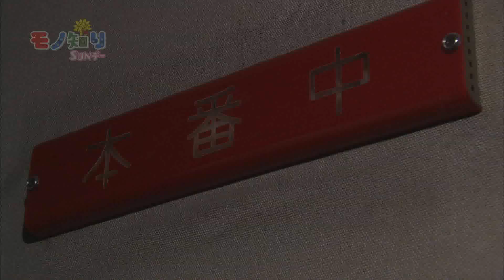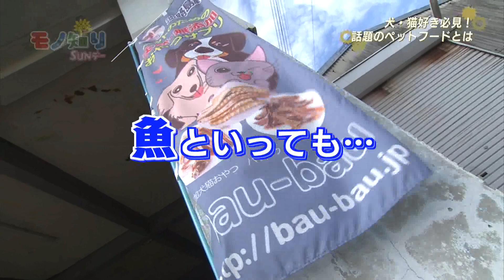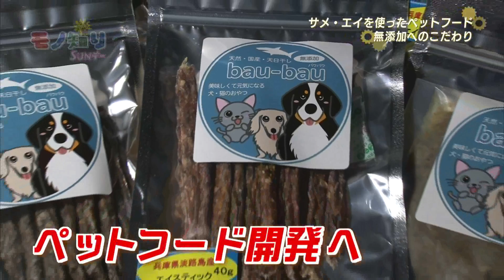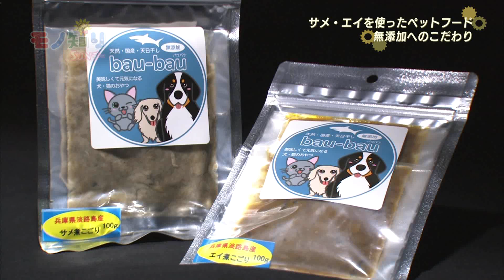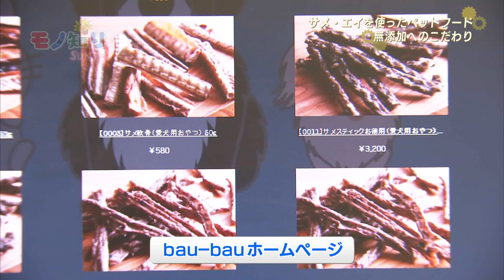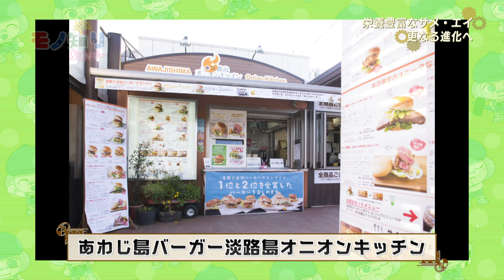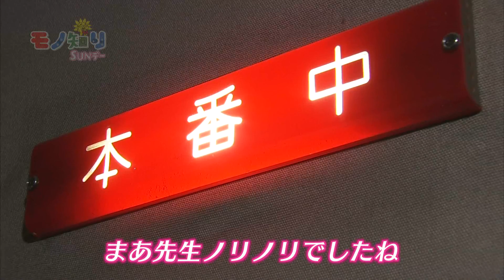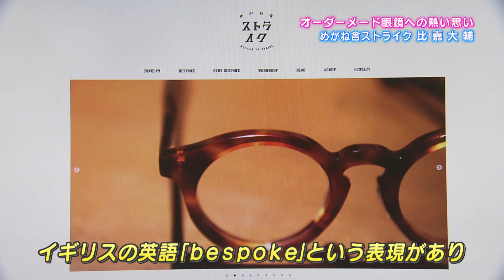【モノ知りサンデー】2017年9月17日放送「ペットフード」武田食品冷凍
伝統の技や革新的な技術などものづくりの神髄に迫る。
市場に流通しづらいサメやエイを有効活用し、ペットフードを製造した会社に注目。特有の臭いを除去する独自の技術を開発。最近ではレストランに素材提供も。
週刊キーパーソンではオーダーメード眼鏡の専門店を紹介。

サンテレビ「モノ知りサンデー」
毎週日曜日ひる12時から放送中！